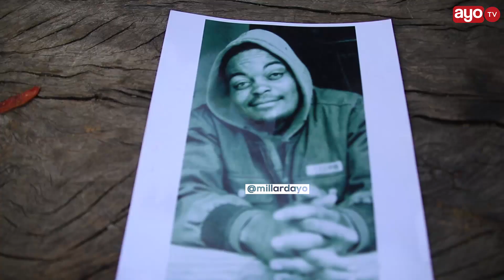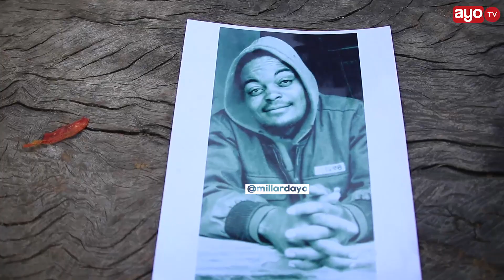NDUGU WA BODABODA ANAYEDAIWA KUUAWA NA POLISI WAFUNGUKA ILIVYOKUWA, "TUNATAKA HAKI ITENDEKE"